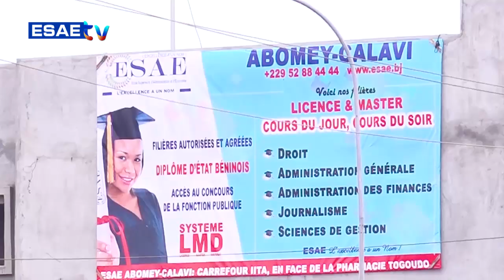TRUCS ET ASTUCES DU 21 FÉVRIER 2024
Vous suivez sur * ’’TRUC ET ASTUCE ’’* de ce MERCREDI 21 FÉVRIER 2024

🌍🇧🇯 *PRÉSENTE PAR Aatifa OLAFA*